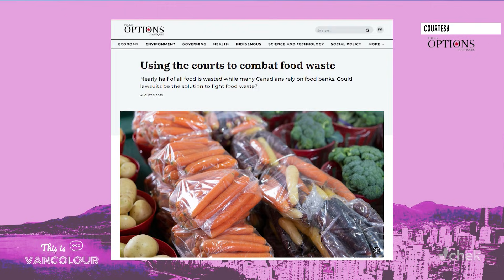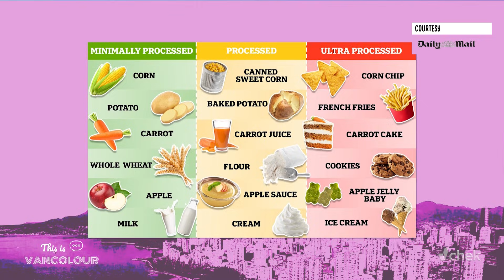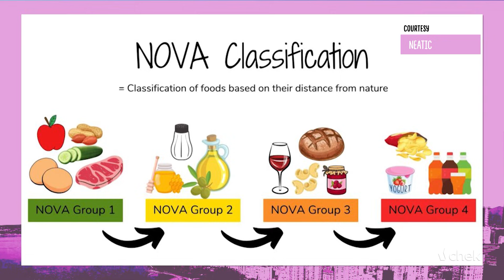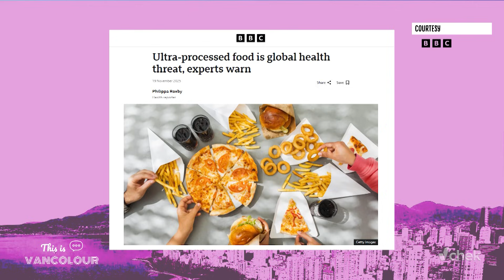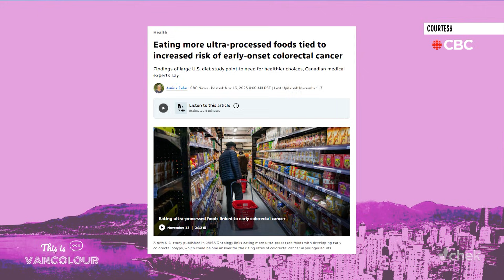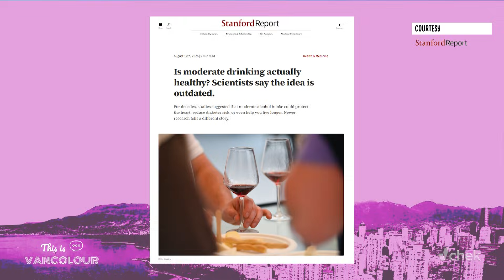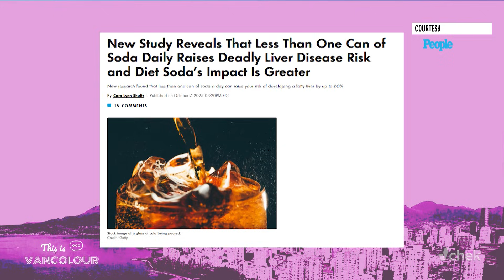Ultra-processed foods are even worse for us than we thought (Dr. Melissa Lem)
Ultra-processed food is everywhere during the holidays. But new research shows that it may be even worse for our health than we thought. This is VANCOLOUR host Mo Amir asks Dr. Melissa Lem to explain what counts as “ultra-processed”, why even foods that seem healthy might not be, and whether moderate alcohol consumption is as harmless as we’ve been led to believe. Recorded: December 8, 2025.